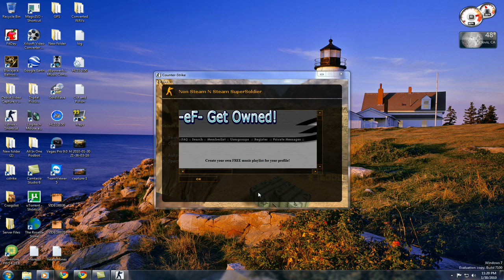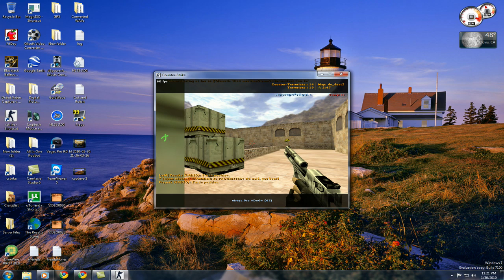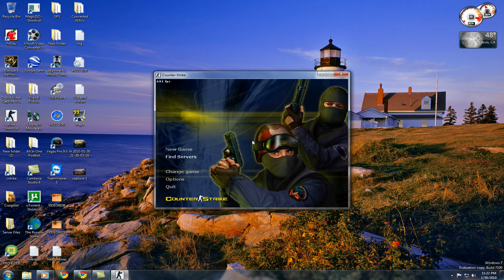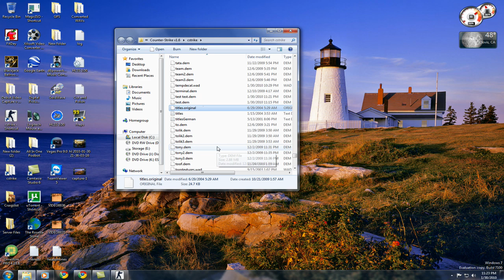How to record a demo CS 1.6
This is a quick tutorial I made on how to record a potential hacker in a server while in cs 1.6. This will work for other mods, but steps/locations may differ.